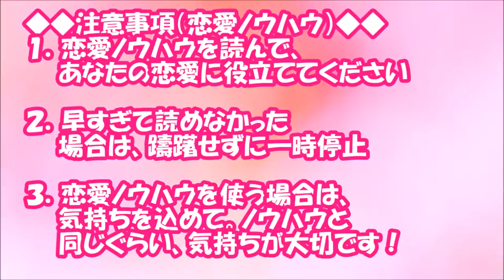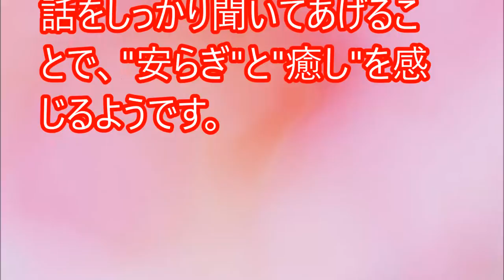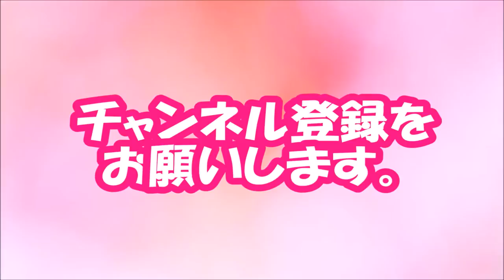【閲覧必須！】これはマネしたい！モテる女子が実践している「会話術」【相互登録2016】